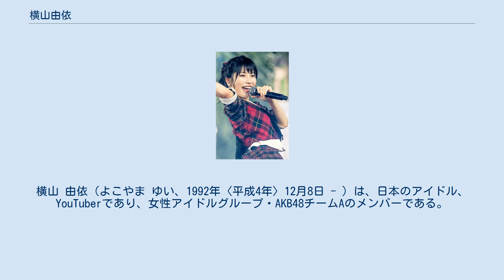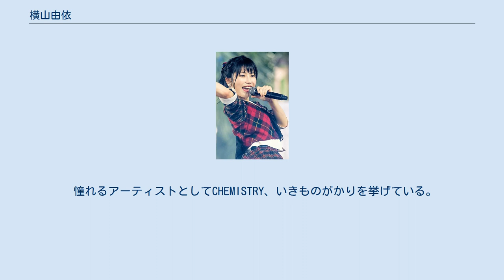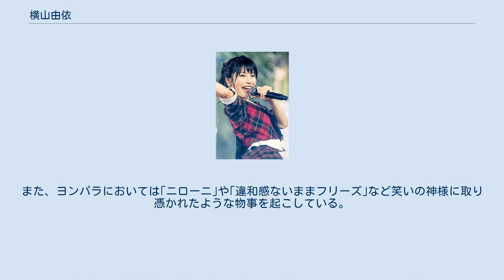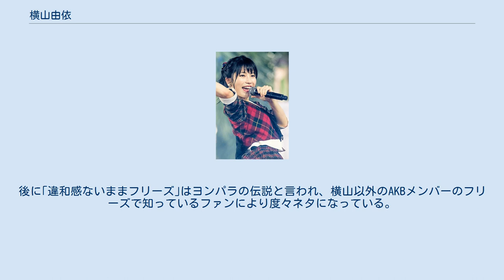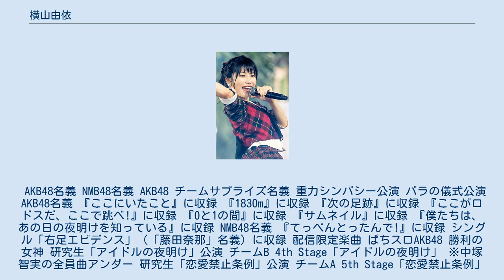横山由依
過去のソニー・ミュージックアーティスツ所属者
横山 由依（よこやま ゆい、1992年〈平成4年〉12月8日 - ）は、日本のアイドル、YouTuberであり、女性アイドルグループ・AKB48チームAのメンバーである。
2015年12月8日から2019年3月31日まで2代目AKB48グループ総監督を務めた。
2012年11月から2013年4月にかけて、AKB48とNMB48を兼任していた。
京都府木津川市出身。
 2008年、京都府立西宇治高等学校に入学。
同校と京都府立城南高等学校の統合により開校した京都府立城南菱創高等学校出身。
 2009年 2010年 2011年 2012年 2013年 2014年 2015年 2016年 2017年 2018年 2019年 2020年 2021年 性格は真面目でサバサバしているが頑固な部分もあり、雰囲気とは違ってせっかちで短気である(ただし、短気は自分に怒る場合が多い)。
周りからは天然ボケだと言われており、たまに天然を発揮する事があるが、本人は「天然と言われたことがない」と発言している。
 涙脆く、同期と10期の昇格や佐々木優佳里や大森美優らの昇格時などは本人達より号泣していたり、めちゃイケのプロレスでは大久保佳代子の光浦靖子への手紙で込山榛香や小田えりなより早く貰い泣きし矢部浩之ら解説側からツッコミが入った。
 非常にツボが浅いゲラであり、AKBのびみょ〜のコントでは笑ってNGを出しまくり、柏木由紀とのインスタライブでは「(あるコントでは)盛りなしで50ぐらいNGをだし、泣きながら帰った」と話している。
 寝相がホラー寝相と言われたりするぐらい悪い。
本人も認めるほどの悪さで、宮澤佐江や大家志津香などから寝相の悪い写真をSNSにあげられた事もある。
ちなみに寝ている時にものを掴む癖がある。
 幼少時は、やんちゃで野生児だった。
 SPEEDが好きで、特に今井絵理子が好きだった。
 幼稚園の時に初恋を経験。
皆が憧れる男児を好きだったが、片想いに終わった。
幼稚園年少組から音楽教室でエレクトーンを学び、小学校2年生からドラムを学ぶ。
 小学校の頃は学業成績は良く、体育と音楽が得意だった。
小学校4年生まで自分のことを「ゆいちゃん」と呼んでいた。
小学校4年生の時に大阪城ホールにおいてCHEMISTRYのコンサートを観賞してから芸能界に興味を持つ。
 体育では走るのが好きで、陸上大会のリレーに出場し、町内駅伝大会では常に優勝か2位だった。
 中学校では3年間バスケットボールに熱中し、3年生の時に体育大会で優勝。
この間に体力と精神力を養え、自分には団体競技が向いていると感じた。
また、2年生からボイストレーニングにも励み、大阪のハートボイススタジオミュージックスクールに通っていた。
 将来は素敵な歌手になり、夢を与えられるような魅力ある人になりたいと思っている。
 好きな食べ物は牛丼と餃子。
嫌いな食べ物はグリーンピースと干し葡萄、お酒はシャンパンと白ワインが苦手。
 趣味は、散歩と音楽鑑賞。
 特技は、立ったままブリッジから一回転すること(オーディションでは逆立ちと側転を特技としていた)。
 憧れるアーティストとしてCHEMISTRY、いきものがかりを挙げている。
また、SEKAI NO OWARIが好きでもあり、好きな楽曲は「スターライトパレード」。
 調剤事務管理士の資格を保有している。
 Not yetのメンバーとなったことについて、当初実感が湧かなかったが、聞く人に元気を与えられるようなユニットにしたいと述べた。
1stシングル「週末Not yet」のタイトル曲については、聞いた人が元気になる曲で、キーが歌い易く、録っていて気持ち良かった、と語っている。
Not yetのレコーディングの際、横山は当初それとは知らず、ドキュメンタリー映画のエンディングの録音だと思っていた。
同作品の通常盤Bに付属されているDVDに収められるショートフィルムの演技について、「演技らしい演技をするのが初めてで、気持ちの作り方とか判らず難しかったが、演技することに興味が湧いてきたので勉強したい」とのこと(後に泣くシーンでは余りにも泣けずに監督さんに怒られたことで短気ゆえにカッとなり、なんで怒られなきゃならないのか、となって泣いたことをalreadyコンサートの4人ト...